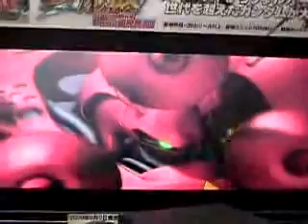SD Gundam G Generation WARS PV